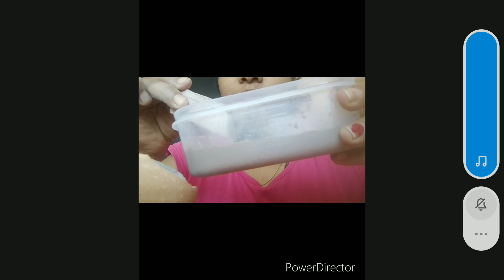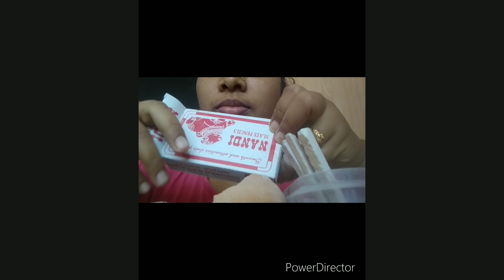BLAASST..🔥🔥🔥🔥🔥SLATE TIFFIN BOX...SORRY FOR LATE UPLODE